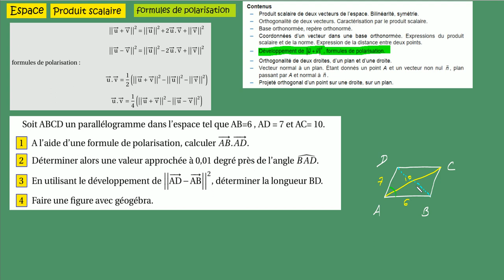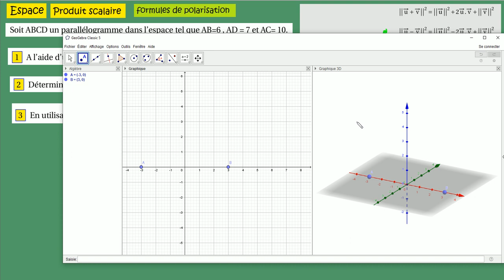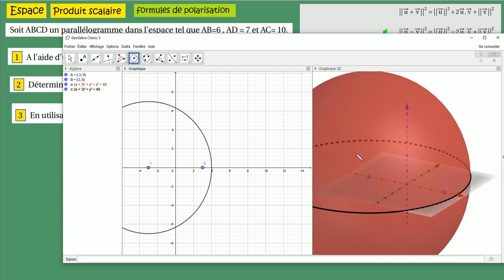Terminale Spé Maths produit scalaire POLARISATION Parallélogramme